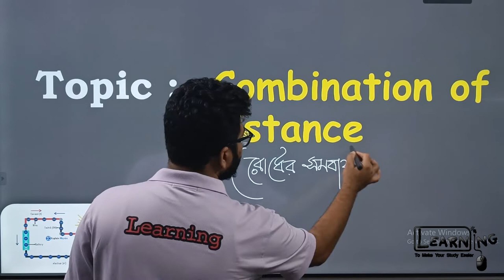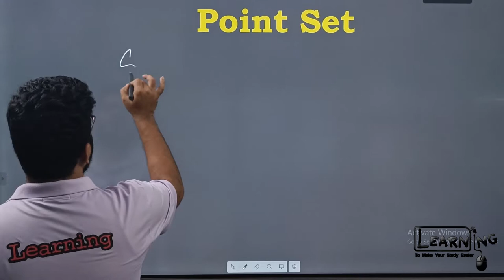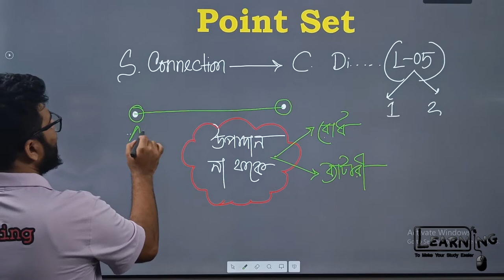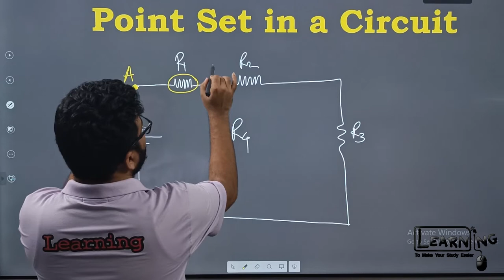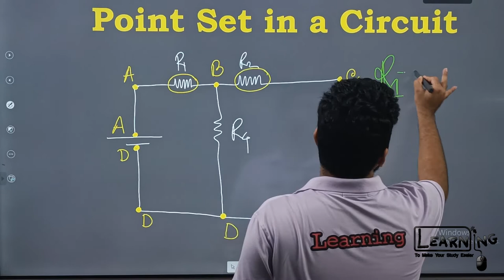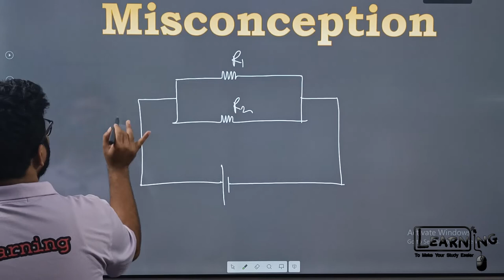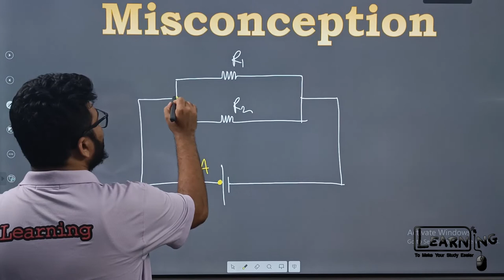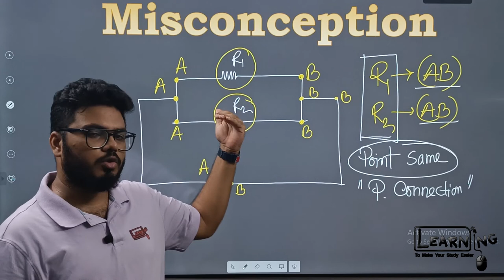চল তড়িৎ (Lecture - 06) Part - 2 |Current Electricity | SSC | HSC | Learning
Lecture - 02 hare :
Lecture - 03 hare :
Lecture - 04.1 hare :

Current Electricity (Lecture-04) [Part - 02] চল তড়িৎ
For SSC :  Physics Chapter - 11 (Short Syllabus) | Lecture : (01 - 15)
For HSC : Physics Chapter - 03 (Short Syllabus)